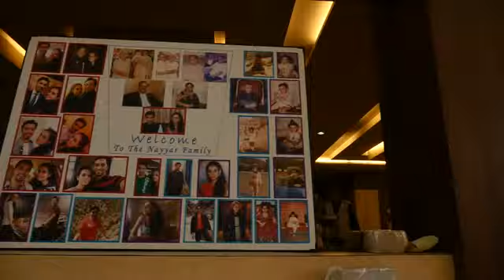Promo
Karan & Taru